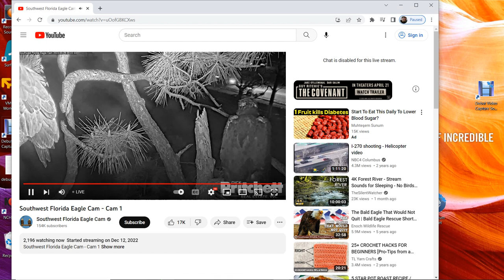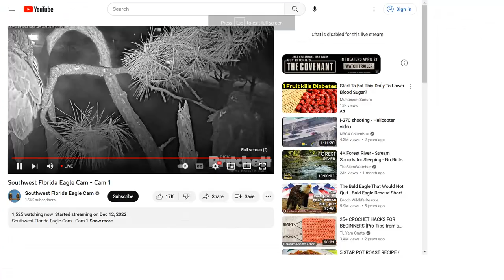SWFL Bald Eagles 03/29/2023 20:22